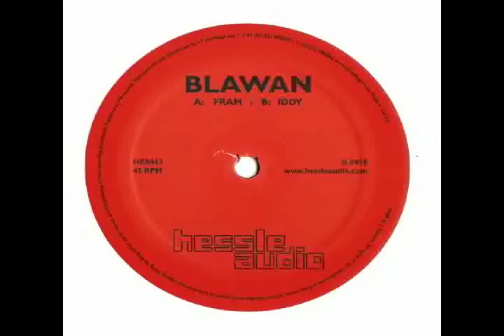Blawan - Fram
HES013. Hessle Audio. UK 2010